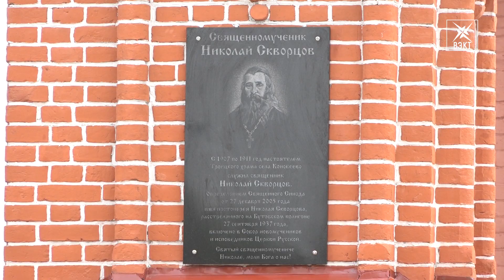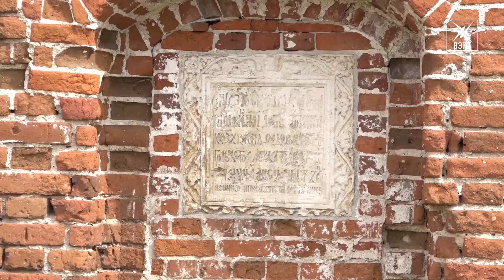Пошли за Христом в жизнь вечную. На архиерейской службе в Троицком храме прославили новомучеников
Сегодня впервые за последние десять лет в Троицком храме села Конобеево прошла архиерейская служба. Приезд владыки Константина Зарайского связан с двумя важными датами в истории церкви: памятью новомучеников и 30-летием приходской жизни. Как переплетается между собой прошлое и будущее старинного храма, в материале нашего корреспондента.